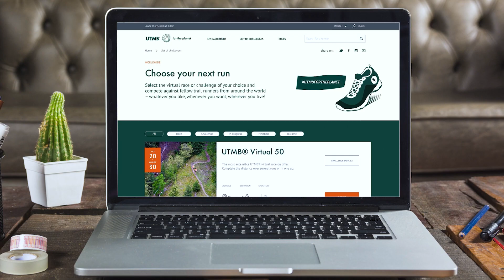UTMB for the planet vF